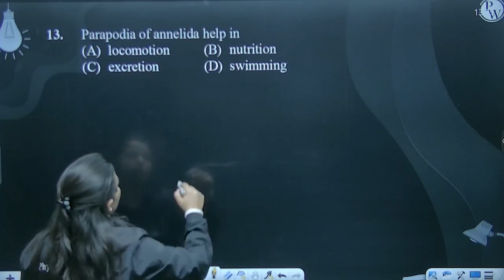Parapodia of annelida help in....